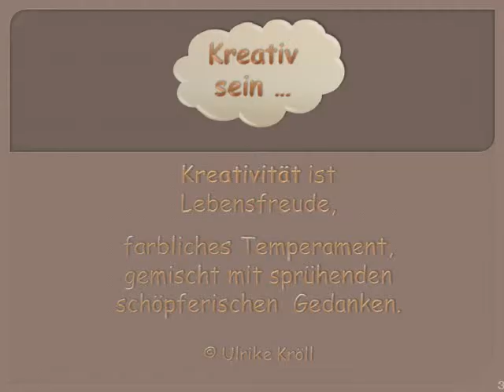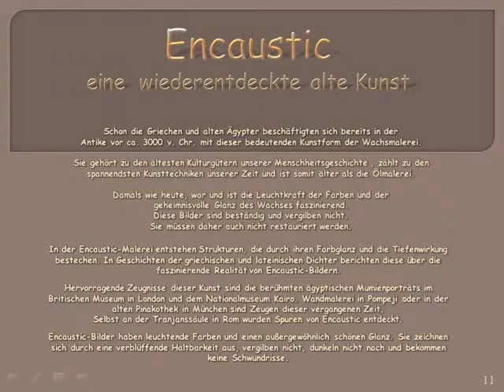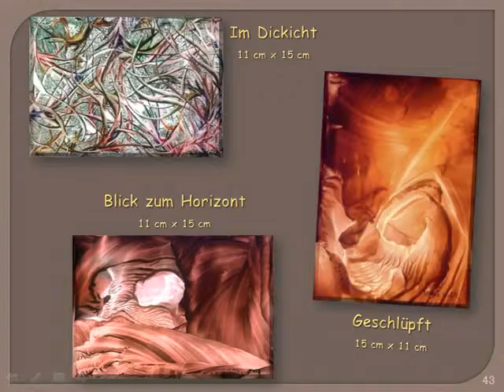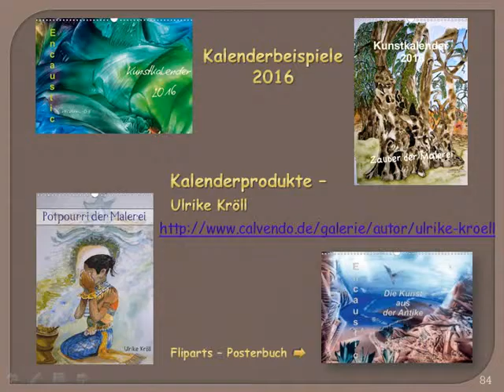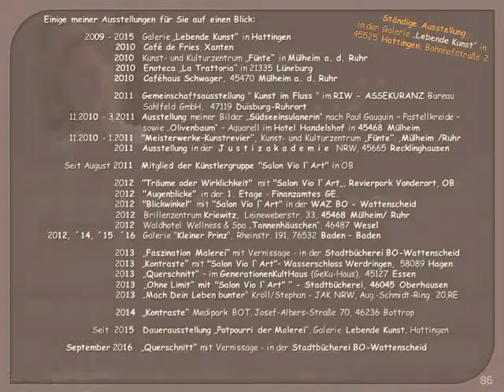Ulrike Kröll – Encaustic- UNIKATE - Kunstkatalog 2016/17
Liebe Besucher, ich möchte Ihnen gern meinen neuen Encaustic - Kunstkatalog 2016 / 2017 präsentieren.

Darin befinden sich meine bisher gemalten Werke in den Techniken der Encaustic.

Die Wachsmalkunst ist bereits über 5000 Jahre alt und nicht etwa eine Erfindung der heutigen Zeit. Wachsmalerei, bei der Wachs als Bindemittel für Farbpigmente dient und diese unter Hitzeeinwirkung vermalt werden, nennt sich Encaustic.
Abgeleitet wird das Wort aus dem Griechischen "encauston", das übersetzt "einbrennen" bedeutet. Die frühen Künstler malten auf Holz und Elfenbeintafeln sowie auf  Ton-, Schiefer und Marmorplatten.Bienenwachs war zu jeder Zeit reichlich vorhanden, denn Honig diente als wichtigstes Süßungsmittel.

Heute sind die Farben in den verschiedensten Farbtönen in Fachgeschäften erhältlich und  völlig ungiftig. Elektrisch heizbare Malgeräte sowie Malgründe wie Leinwand, Holz, Glas und Papier gibt es in reicher Auswahl.
In der Encaustic-Malerei entstehen Strukturen, die durch ihren Farbglanz und die Tiefenwirkung  bestechen.

Jedes Werk ist käuflich zu erwerben.

Lassen Sie sich inspirieren und erfreuen Sie sich an der Ausstrahlung der Farben- und Themenvielfalt.

Gerne beantworte ich Ihre Fragen.

Gute Unterhaltung wünsche ich Ihnen,

Ulrike Kröll

Lernen Sie die Technik der Encaustic in einem 6-tlg. Workshop von Ulrike Kröll kennen…